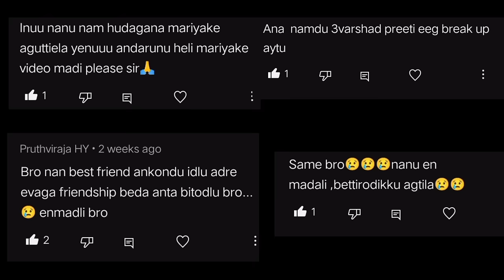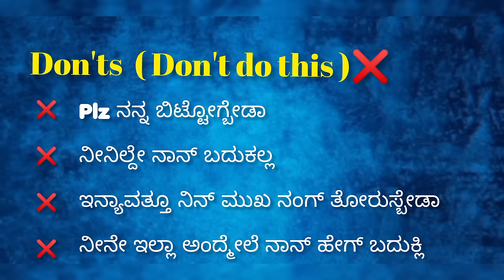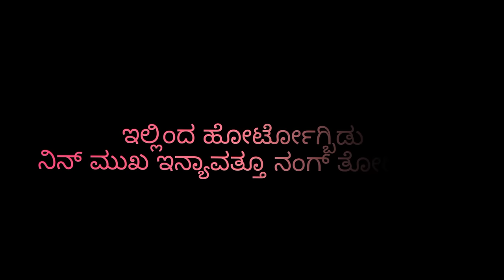ಕಳೆದುಕೊಂಡಿರೋ ಪ್ರೀತಿ ಮರಳಿ ಪಡೆಯೋದು ಹೇಗೆ ? | ಕನ್ನಡ motivation | Love tips kannada | love failure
ಈ tips ಎಲ್ರಿಗೂ work ಆಗುತ್ತೇ ಅಂತ expect ಮಾಡ್ಬೇಡಿ ಯಾಕಂದ್ರೆ ಯಾರು ನಿಮ್ಮನ್ನ true ಆಗಿ ಲವ್ ಮಾಡ್ತಿದಾರೋ ಅವ್ರು ಮಾತ್ರ ಬರೋ ಚನ್ಸಸ್ಸ್ ಇದೇ ಆಯ್ತಾ !!